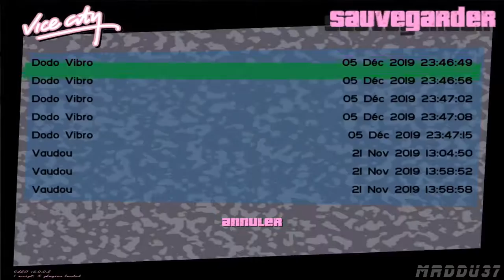Let's Play Gta Vice City #8 Tommy dans le Showbizz $$$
Hey bien,salut tous le monde dans cette vidéo,ont se retrouve pour un let's play sur GTA Vice City,dans cette video ont se retrouve pour une serie de vidéos lier sur ce jeux,sur ceux let's play vous retrouverait une serie de vidéos non-commentés,si vous souhaitez des let's play commentés faites le mois savoir.

Social

Snap : misterddu37